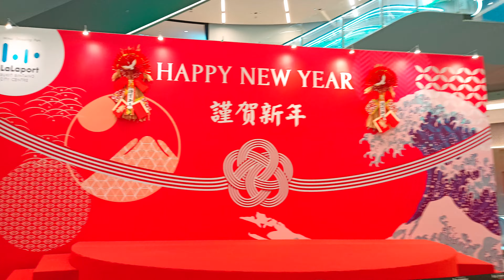Lalaport - Acrobatic Lion Dance 2023